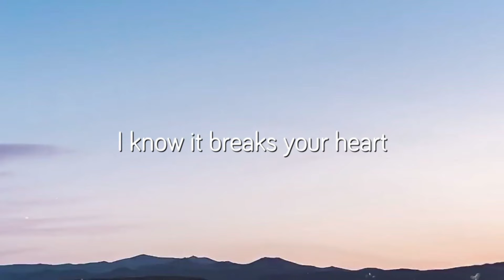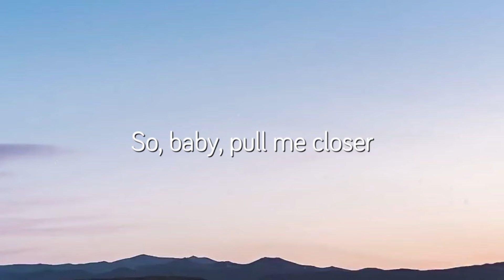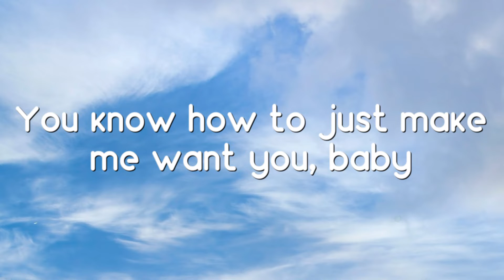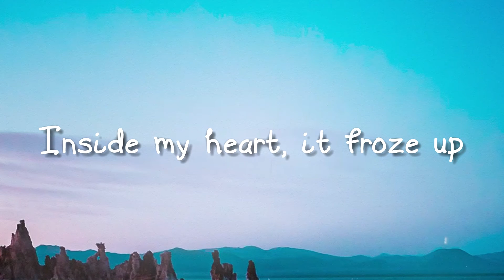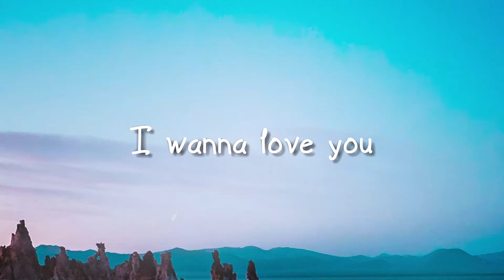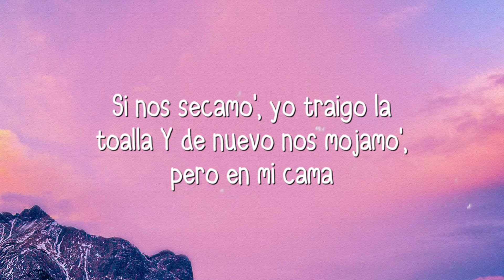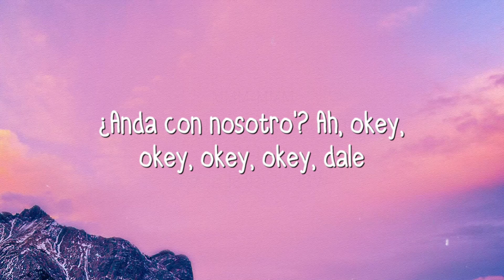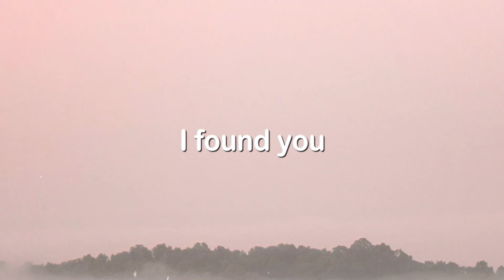Closer - The Chainsmokers {Lyrics Video} 🫦